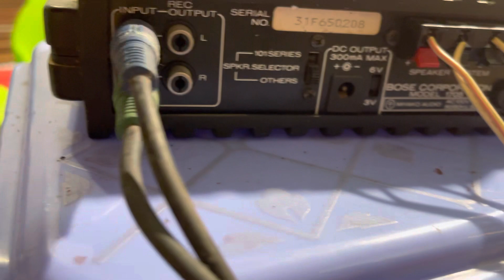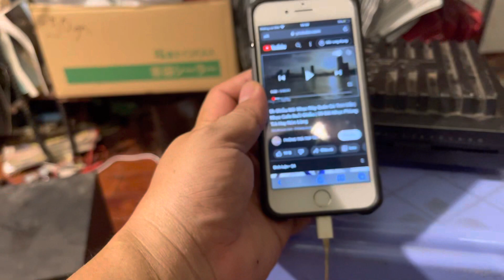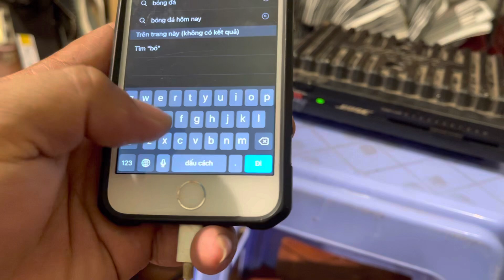bán amplier bose 1705 -0933 ĐÃ BÁN